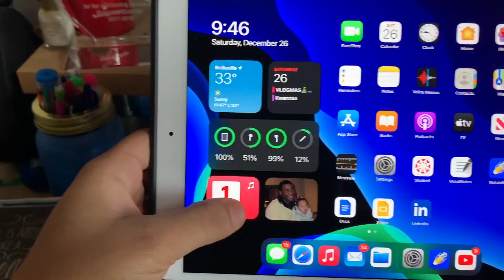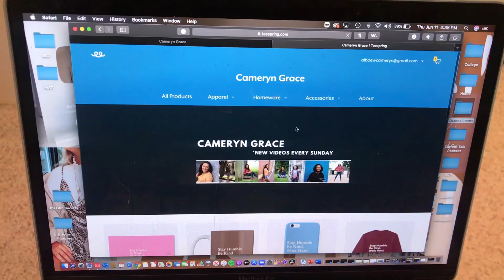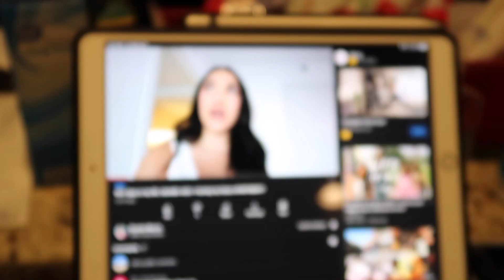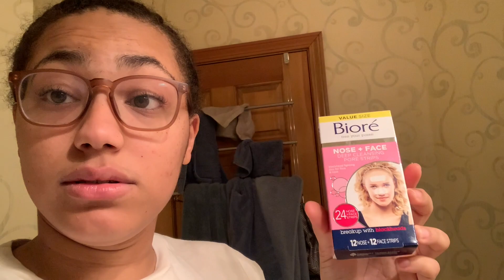A Day In My Life As a 20 Year-Old YouTuber & Content Creator 2021 📽 | Cameryn Grace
Hey y'all! In today's video, I will be showing you all a typical day in my life a as 20 year old YouTuber and content creator! Join me as I film videos and vlog my shopping trips/errand runs!

✯✯✯ LINKS ✯✯✯
👻SNAPCHAT= Add me on Snapchat! Username: cameryngh

Music by Mr. Thibs - Not That Deep (feat. Jay Kline & Yodael G)

✰MY EQUIPMENT✰
My Camera: Canon G7X Mark II

✰ About Me: ✰
Hi everyone! My name is Cameryn Hodges and I'm a 20 year old college student, lifestyle blogger, author, content creator, podcaster, media influencer & entrepreneur. This channel as explained in the description will be featuring myself doing a little bit of everything from College, Lifestyle, Disney, Tech, Travel, Reactions, and much more! This channel will be packed with awesome content I hope you enjoy. I will try my best to post every week!

✰ FAQ: ✰
Name? Cameryn
Age? 20
Grade? Rising Junior in college (class of 2023)
School? University of Illinois Springfield
Major? Communications with a concentration in Journalism/Media Studies
Minor? Visual Arts
Future Career? Movie Director or Executive Producer for either Walt Disney Pictures, Paramount Pictures, or 20th Century Fox. Further down the line, I plan to start my own entertainment company and talk show!
State? Illinois

✰ hope you enjoyed the video guys! have a awesome day everyone ✰